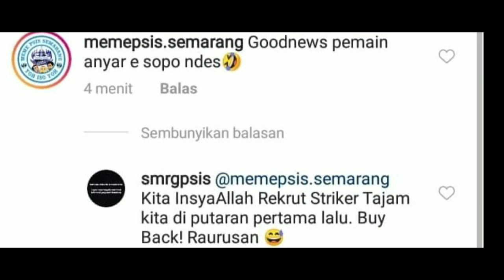Comeback !!! Bruno Silva Akan Tiba di Semarang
PSIS Semarang dikabarkan akan mendatangkan kembali striker andalannya pada musim lalu yakni Bruno Silva.

Channel ini Hanya Menayangkan Hiburan Saja. !!!